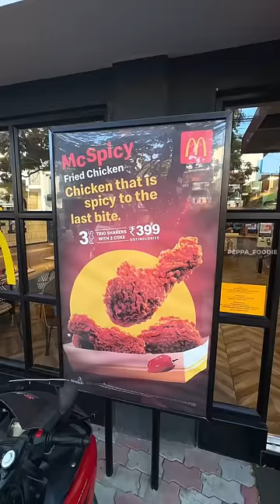HOT 🥵 Fried Chicken with Itadori Yuji 🔪🥷🏼🔥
Spicy Fried Chicken 🤤🌶🔥 Sapidlama
Location 📍-
McDonald’s in Chennai
What we Ordered ❓
McSpicy Fried Chicken
Overall Rating -
8/10 - We happen to Visit McDonald’s and try their McSpicy Fried Chicken 🌶🔥and it was indeed Super Crunchy, Fresh and Sollave vendam Samma spicy 🥵 Kandipa next time McDonald’s pona try this 💥
Adios 👋🏻 Will meet you in Next Review 💥🥳